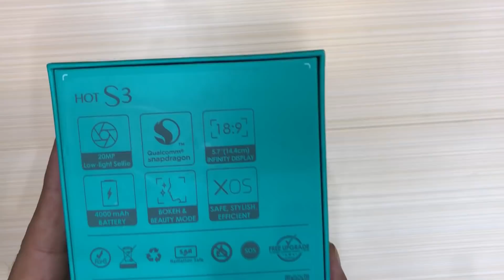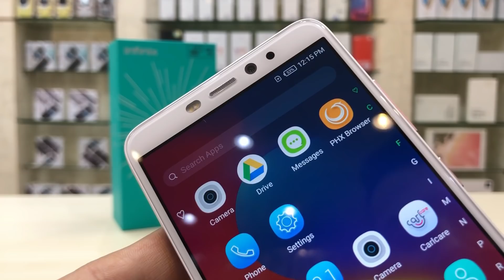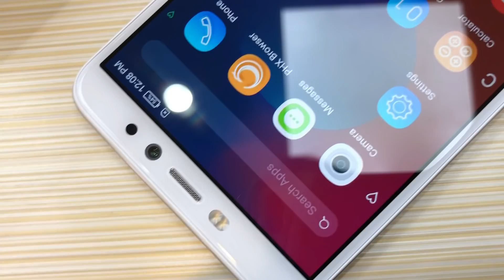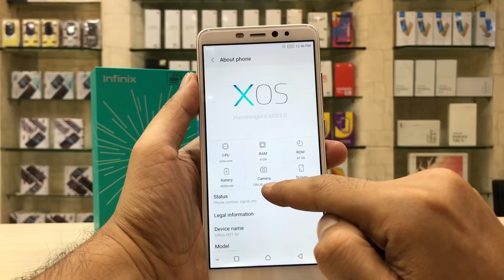infinix HOT S3 Unboxing and Review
in this video i am unboxing and presenting review of Infinix Hot s3,online shopping
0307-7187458